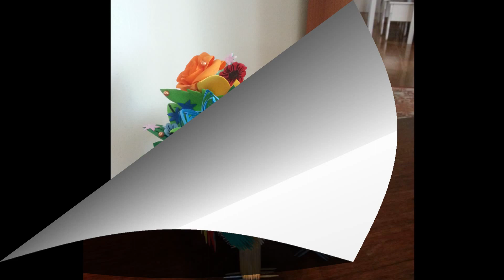Designer Lilit Sargsyan